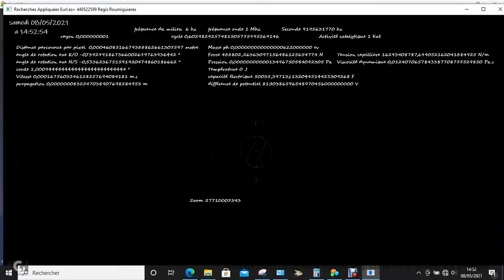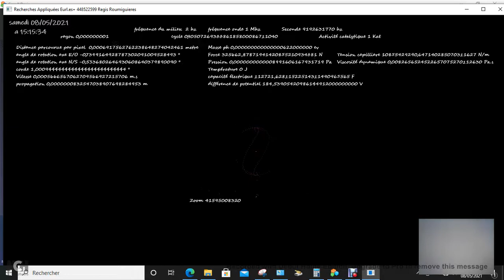Théorie des cordes ... pulsation ondulatoire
Pour une seconde de 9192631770 hz dans un milieu d'une bande de fréquence de 13 hz, lorsque hz = 4 cela implique c= 6.33, hz= 7, c= 5.75, hz= 11, c= 11.25,  pour toute autre valeur entre 0 et 13 c= 3.18 sur la sphère de 360 ° de r à différent niveau d'orbital... La fréquence d'onde est de 1 Mhz, ce qui donne un cycle de fréquence d'onde / fréquence seconde ... J'ai un rayon de 10^-10 mètre pour la taille d'un pixel , une activité catalytique de 1  pour une molle de photon dont la masse unitaire est de 6.22 10^-22 MeV dans une distance parcourue en mètre ... La corde de rotation est de ... selon la fréquence 1.002 à 1.0009 ° dans le cercle de diamètre r*angle de propagation m dans la vitesse m.s   pour une quantité de chaleur, une température inférieur 0 J ... J'ai donc une capacité électrique qui augmente dans le temps à l'inverse de la Force , ce qui signifie que plus la force est faible, plus j'ai emmagasiné d'énergie pour une différence de potentiel en augmentation afin de relancer le système lorsque la valeur de force la plus basse est atteinte ... La pression est de l'ordre de 10 ^-13 Pa et diminue au cours du temps, elle donne une tension capillaire du chemin de la particule en augmentation avec le temps, et une viscosité dynamique en diminution ...